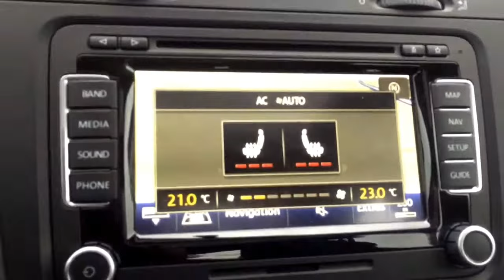2013 Volkswagen GTI|401 Dixie Hyundai Walk-around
Do you want comfort, drivability and performance then call
 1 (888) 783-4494 , to check this showroom ready 2013 Volkswagen GTI out.
Features to explore include an in-dash navigation, power sunroof, heated seats, hands-free Bluetooth, alloy wheels, power windows, power heated mirrors, tilt/telescoping steering wheel, wireless phone connectivity and more.

Powering this GTI is a powerful 2.0-liter four-cylinder that produces 200 hp and 207 pound-feet of torque.
401 Dixie Hyundai is your friend in the car industry, let us help you get into your next vehicle with a peace of mind.